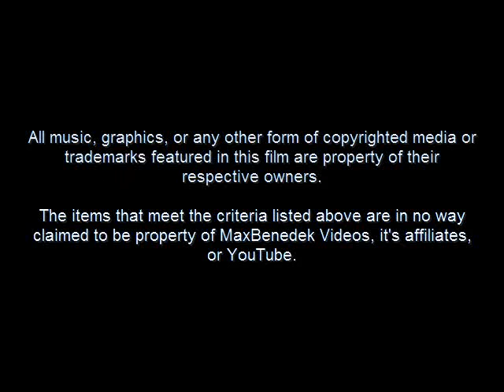There is a Robloxian in my house 12!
Transcript:
TIARIMH 12

AGATHOR193 [A]
LEPATGREEN [L]
MAX [M]
BOB [B]
MAGICCARROT [C]

OPENING SCENE IN MAX'S ROOM
MAX IS SLEEPING
M - A-ALEXIS?
A - OHAI DERE. I R WATCHIN U.
M - UM, OK.
A - HAVE ANY GOOD DREAMS YET?
M - UHHH, NO...
A - JUST CHECKIN'. HAVE YOURSELF A FINE SLEEP.
M - OK.
INTRO PLAYS *PART 12*
THREE NOOBS COME UP AND SAY IN UNISON - 2 HOURS LATER...
SHOWS MAX LAYING DOWN
SOMEONE BANGS ON THE DOOR
B - MAX! GET YOUR LAZY ASS UP! NOW!
M - NO.
B - GET UP, OR I'M OPENING THIS DOOR.
M - OH WOW, I'M SOOO SCARED.
B - OK, I'M OPENING THIS DOOR.
MAX STARES.
THE DOOR DOESN'T OPEN.
M - ARE YOU OPENING THE DOOR?
B - YEAH.
MAX WAITS.
M - TODAY BOB! TODAY!
B - OK, JUST GIVE ME A MINUTE.
M - *SIGH* YOU CAN'T OPEN THE DOOR.
B - YES I CAN MAX! WATCH!
M - IT'S LOCKED, YOU IDIOT.
B - *PAUSE* I HATE YOU SO MUCH.
M - AHOHO, NOW THERE'S A SHOCKER!
B - MAX OPEN THE DOOR RIGHT NOW!
MAX OPENS THE DOOR.
M - WHAT?
B - GLAH! YOU SPIT ALL OVER MY FACE! BLEH... ANYWAY, AGATHOR193 IS IN THE LIVING ROOM.
M - OK.
B - AAAND, HE WANTS TO TALK TO YOU.
M - A DURH A DURH A DURH... I KNOW THAT NUMSKULL.
B - SHUT UP! YOU ACTED LIKE YOU DIDN'T!
M - I WAS WAITING FOR YOU TO GET THE HELL OUT OF MY WAY!
B - OH YOU CAN'T SLIP PAST ME? YOU FATTY!
M - MUTILATED BALL SACK.
B - MAX, JUST GO TALK TO... MUTILATED BALL SACK??
MAX LOOKS AROUND.
LIVING ROOM.
M - SO, I SEE YOU SENT MR. STRAWBERRY LOVING FREAK OVER TO MY BEDROOM TO GET ME. WHAT'S THIS ALL ABOUT?
A - HERE'S THE DEAL, I HAVE THIS FRIEND, AND HE IS VERY GOOD WITH DEALING WITH PEOPLE LIKE BOB.
B - WHAT ARE YOU TALKING ABOUT? THERE'S NOTHING WRONG WITH ME! WHAT ARE YOU GOING TO DO?
M - TEAR YOUR NUTS OFF PERHAPS?
B - WHAT? WHAT DID YOU SAY?
M - OH, NOTHING, SO YOU IS THIS YOUR FRIEND?
A - YES, HIS NAME IS MAGICCARROT.
C - HEAH FOUR-EYES, I'M MAGICCARROT.
M - THIS GUY DOESN'T LOOK LIKE HE CAN HANDLE BOB'S TANTRUMS, AFTER ALL, BOB IS SO ANNOYING, I THINK I SHOULD JUST CUT BOB'S
HEAD OFF, I MEAN, THAT COULD SOLVE SO MUCH MORE PROBLEMS...
B - MAX, YOU JUST WHISPERED THAT TO ME!
M - OH, UH, OK. ALEXIS, CAN I TALK TO YOU?
A - WHY?
M - JUST OVER HERE, JUS-JUST FOR A SEC..
A - OH, OK-OK.
M - LISTEN, I DON'T THINK THIS GUY IS CAPABLE.
A - WHY IS THAT?
M - I I THINK HE'S THE BIG 'N' WORD.
A - WHAT THE HELL DOES THAT HAVE TO DO WITH ANYTHING?
M - I MEANT THAT HE'S A NOOB.
A - OH, UH, OH, RIGHT, I THOUGHT YOU MEANT, WELL, IT'S UNIMPORTANT...
C - WHATTAYA SAYIN ABOUT ME?
M - DID I SAY SOMETHING TO YOU CARROTCAKE?
C - NO, BUT I SAID SOMETHING TO YOU BEFORE YOUR MOM SAID SOMETHING TO YOUR DAD!
B - HAHA! GOOD ONE!
M - THAT WASN'T FUNNY BOB, AND MAGICCARROT, YOU'RE A VEGETABLE, SO SHUT UP!
M - SEE WHAT I MEAN?
A - YEAH, I'LL TALK TO HIM.
MAX IS SITTING IN HIS ROOM.
B - MAX, CAN I TELL YOU SOMETHING? I FEEL KIND OF BAD.
M - NO.
B - DUDE, YOU'RE NOT SUPPOSED TO SAY THAT! YOU'RE SUPPOSED TO SAY, WHAT'S WRONG OR SOMETHING.
M - WHAT DO YOU WANT?
B - I WANT A HAPPY MEAL.
M - NO.
B - MAX! I WANT A HAPPY MEAL, AND I DON'T KNOW WHERE THE MCDONALDS IS, SO SHOW ME!
M - UHM, NO.
B - MUST EAT CHEESEBURGAAAAHHHHHHHHHHHHHHHHHHHHHHHHHHHHHHHHHHHHHHHHHHHHHHHHHHHHHHHHHHHHHHHHHHHHH!!!
M - OH MY GOD!
B - AHHHHHHHHHH!!!
M - OK, OK. HOLY MOTHER OF FRIED CHICKEN.

C - I WANT CARROTS.
M - YOU ARE A CARROT.
C - EXACTLY I LIEK CARROTS SO I ARE A CARROT OLOLOLOLOL. AND BOB TOLD ME TO TELL YOU TO GET HIM SOME STRAWBERRIES OR
HE WILL BREAK EVERYTHING IN YOUR HOUSE...
M - DON'T GET YOUR- IS THAT A STRAWBERRY ON THE FLOOR?
RUNNING NOISES
B - WHERE?
M - KILL HIM.
CARROT SHOOTS BOB.
MAX THROWS TRASH BAG IN THE DUMPSTER.
A - MAX, DID YOU JUST THROW BOB AWAY?
M - UHM, YES.
A - WHAT ABOUT CARROT?
M - OH, HE'S, AROUND...
LEPATGREEN WALKS BY.
M & A - LEPATGREEN!
M - I THOUGHT YOU LEFT!
L - YEAH, I THOUGHT YOU LEFT TOO.
M - W- WHERE ARE YOU GOING?
L - TO THE GREENHOUSE.
M - TO DO WHAT?
L - PICK SOME CARROTS.
M - I THINK MAGICCARROT ATE THEM ALL.
L - OK, WELL, I'LL PICK SOME STRAWBERRIES THEN.
M - BOB ATE THEM ALL.
L - WELL WHAT IS DOWN THERE TO EAT?
M - NOTHING. JUST PLANTS.
L - I'LL EAT THOSE THEN...
M - DUDE, YOU'LL DIE IF YOU EAT THOSE PLANTS...
L - I DON'T CARE, I'M HUNGRY.
M - I THOUGHT ROBLOXIANS DIDN'T GET HUNGRY...
A - THAT'S ONLY IN ROBLOXIA. HEY MAX?
M - YES?
A - WHAT DO YOU THINK I SHOULD NAME MY GARBAGE DUMP PLACE?
M - I WOULD CAST MY VOTE FOR DUKES.
A - DUKES?
M - YES, IT WOULD BE NAMED AFTER THE WORD DUKEY, BECUASE EVERYTHING IN THAT PLACE SMELLS LIKE SHIT.